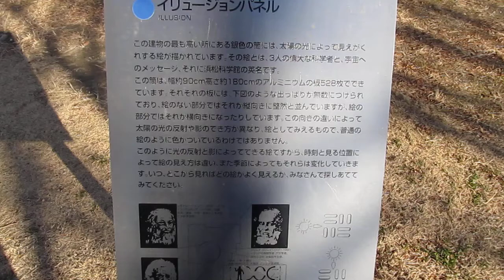浜松科学館（ 科学者 ）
浜松科学館

カルノー・サイクルの経緯のように

技術の進歩が科学の進歩を促進する。

 　（科学と技術の工学的な関係）

こういった関係が「超音波の利用」には必要（注）な気がします

注：実用や応用には多くのパラメータの
　「適切なバランス感覚」が必要

特に、設計を考慮に入れた観察が行えるようになるための
　経験と直感の訓練により、
　本質的な発見やアイデアが生まれると思います